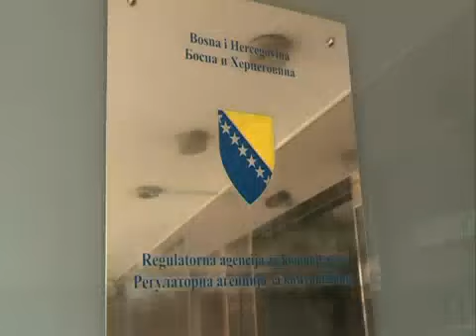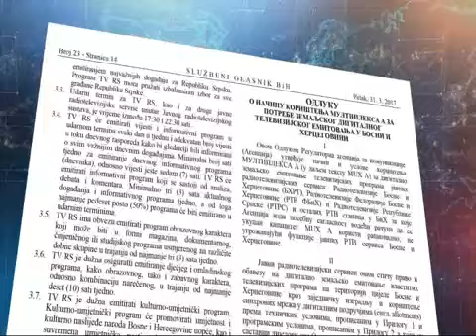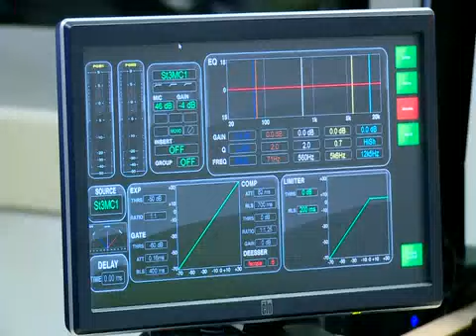Milinović: Vitalni interes RTRS-a je što skorije okončanje procesa digitalizacije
Generalni direktor Radio-televizije Republike Srpske Draško Milinović rekao je večeras u emisiji "Potez" Televizije K3 da je vitalni interes RTRS da se proces digitalizacije što prije završi, a da je ustupanje opreme koja je u vlasništvu RTRS-a trećim licima, bez naknade, ravno krivičnom djelu.